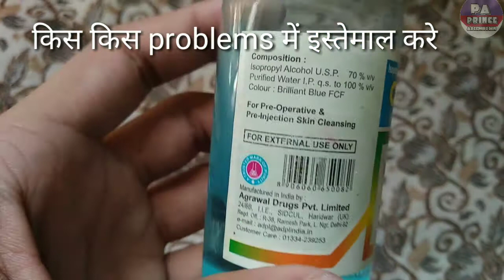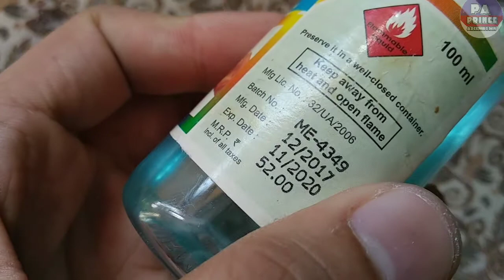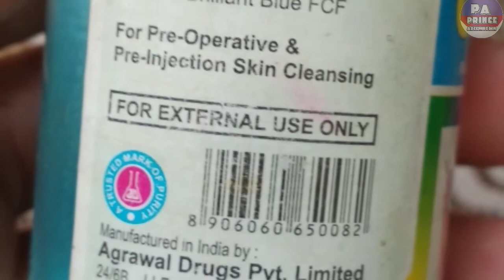Sprit | isopropyl alcohol | Sprit injection | Rubbing Alcohol | Sprit Solution by Prince Azeemuddin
ki video me ham baat karenge sprit  ke bare me kis kis kaam me aati hai esska fayda (benefits) kaya hai aur side effects kaya hai essko lena (does) kase hai prise kaya hai  en sabi ke bare baat krenge ess video me ...🤗

Notice